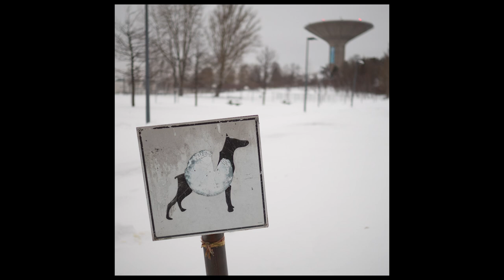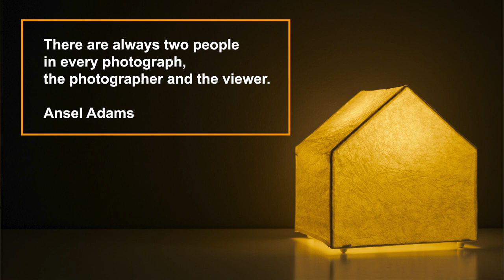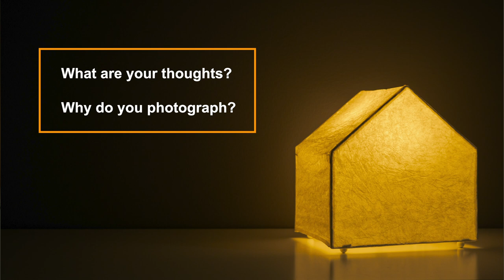Everything Is Photography! - [My Photography Philosophy]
Photography is great because it can be practiced in so many ways. In this video, I talk about my vision and philosophy of my photography.

The One and Only Lens Hoodie!

► Want to learn more about photography or using your Olympus camera.

This video was made with the following gear:
My video gear: